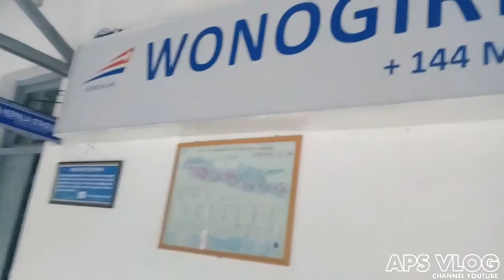JALAN JALAN KE WONOGIRI - APS VLOG